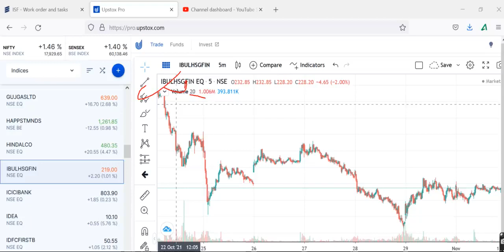IB FINANCEINDIABULLS HOUSING AND HDFC PARTNERSHIP NEWS , INDIABULLS